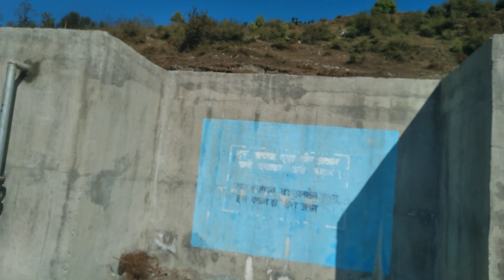पेयजल का संकट होगा दूर